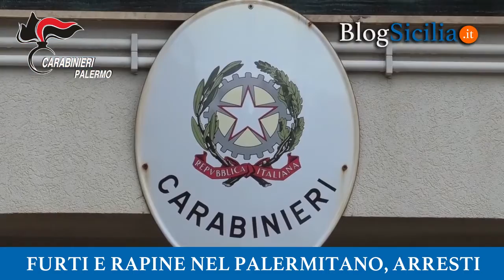Furti e rapine nel palermitano, arresti